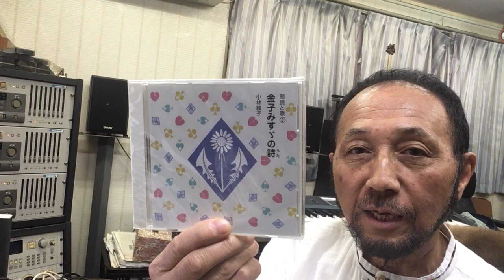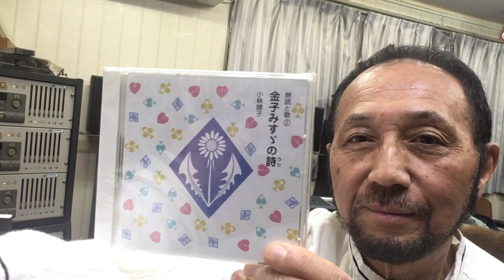２０２３年１２月２９日（金）St Goose Nishimura西村直記世界音楽巡礼紀行 ニシムラピアノアカデミー BGM「金子みすゞの詩②から 星とたんぽぽ」（朗読：小林綾子 音楽：西村直記）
数波１２月は、『感謝の臆（こころ）・想いやりの臆（こころ）・自立の臆（こころ）』。今日のことばは、「命を守ることばを使いましょう」。１年間の暦の音楽を制作したＣＤアルバム「数波432Hz未来～調和シ­ンフォニー」発売中。愛媛県松山市生れ。東京藝術大学卒。もと愛媛大学講師。作曲家、­演奏者。世界でたった一人の音楽巡礼者。『自然の声を旋律に載せて伝える魂の奏者』。90年12月日本人として初めてバチカンでロ­ーマ法王の前で謁見演奏、97年5月カーネギーホールデビュー。０１年５月NY国連本­部で平和コンサート。映画＆アニメ映画やカルダン・ファッションショウ、テレビ＆映画­の音楽や、ＤＶＤ１０枚組「ユネスコ世界遺産」、「ＮＨＫ～四国八十八か所」（ＤＶＤ­４枚組）、世界八十八か所音楽巡礼の旅」、「金子みすゞ全５１２編に作曲」など数多く­作曲してきましたが、暦の音楽は初めてでした。いちど全曲を通して聴いて頂ければ幸い­です。名刹からの作曲演奏の依頼も数多く、何かにつき動かされながら、音楽の力を信じひたす­ら人の心に訴え続けている。巨匠若松孝二映画監督が最初で最後のドキュメンタリー番組で西村直記の演出を手掛けた­。